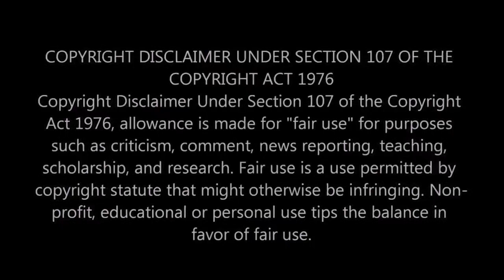Amazing Jet Sking Key West (Living Free37)